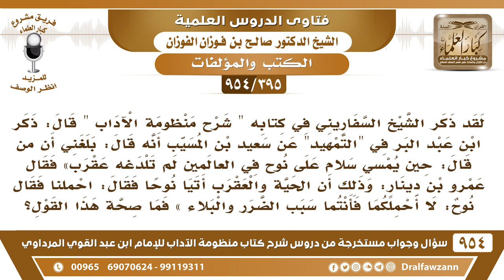[395 -954] ذكر السفاريني عن سعيد بن المسيب أنه قال: بلغني أن من قال حين يمسي سلام على نوح في..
-[395 /954] السؤال: لقد ذكر الشيخ السَّفاريني في كتابه "شرح منظومة الآداب" قال: ذكر ابن عبد البر في "التَّمهيد" عن سعيد بن المسيِّب أنه قال: بَلَغَنِي أن من قال: حين يُمسي سلامٌ على نوحٍ في العالمين لم تلدغه عقْرَب» فقال عمرو بن دينار: وذلك أن الحيَّة والعقرب أتيا نوحًا فقال: احملنْ فقال نوح: لا أحملكما فأنتما سبب الضرر والبلاء» فما صحةُ هذا القول؟
الجواب: الله أعلم. شرح السفَّاريني يذكر فيه أشياء غرائب وفوائد يجمعُ فيه، فيَحتاجُ إلى تمحيص هذا الشيء وثبوته بالنَّقل، في أشياء كثيرة تحتاجُ إلى نظر في ثبوتِهَا، لأنه عبارَة عن موسوعة، الكِتَاب ما هو شَرْح للنَّظم فقط، وإنما فيه زيادات وموسوعة من الفوائد والأحكام كثيرة، منها ما هو صحيح ومُفيد، ومنها ما فيه نظر كالقصص والأخبار الإسرائيلية، والأشياء هذه.
للاشتراك في قناة الشيخ صالح الفوزان
سؤال وجواب من شرح منظومة الآداب ( 945 ) مقطع

للاستفسار والإقتراحات والدعم
رئيس الفريق
لمشروع كبار العلماء